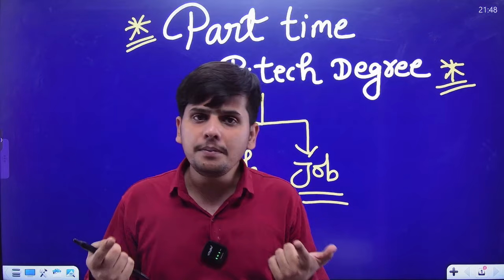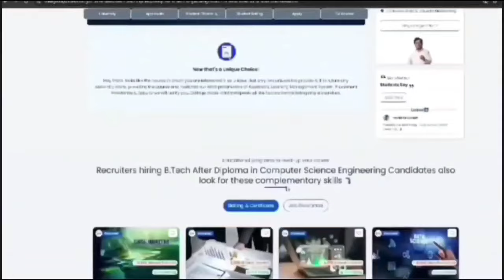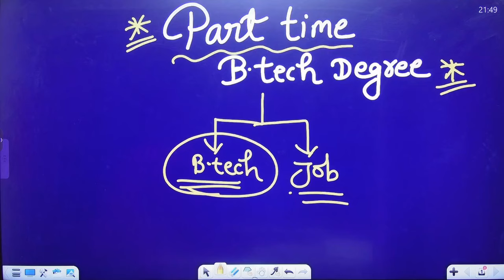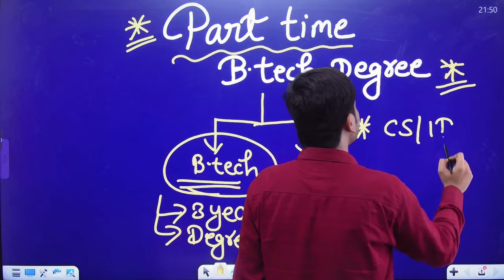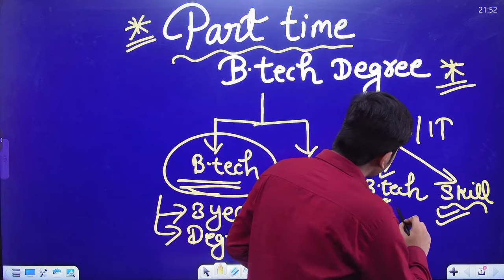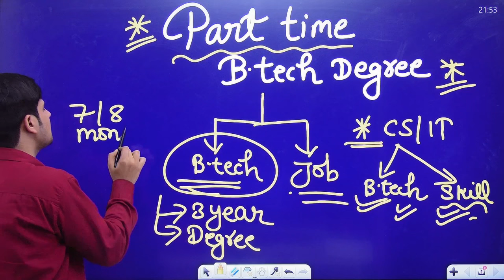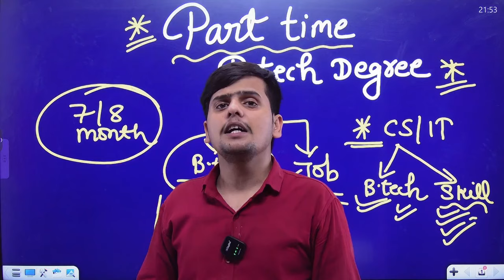Part Time B tech Course कैसे करे || B tech Degree Part Time